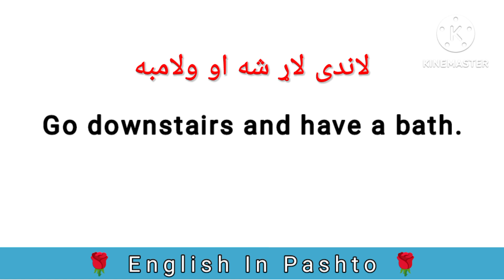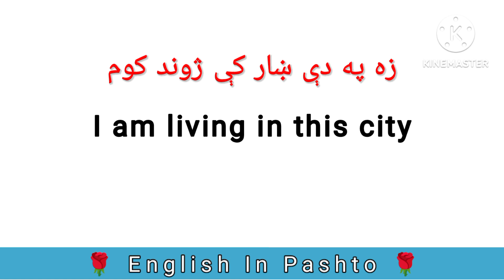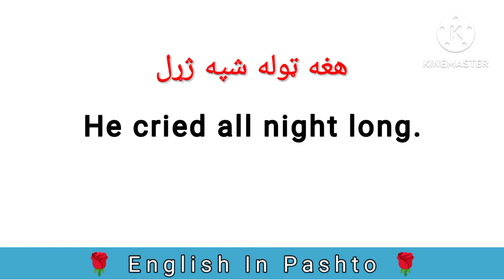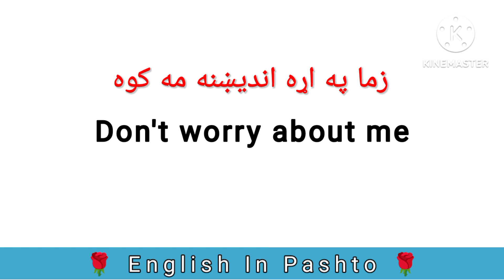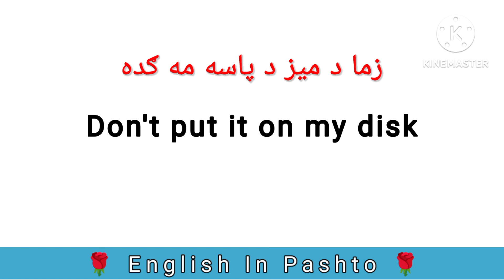5 : English Sentences Full Course In Pashto Language | English To Pashto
5 : English Sentences Full Course In Pashto Language | English To Pashto | English In Pashto.

Hello everyone this is the series of complete English sentences course in Pashto language. In this series I will make more than 5000 Videos. This is the video number 5 of the full course. So watch all the English sentences and all videos after watching this complete course you will be Master in English language.

Pashto
English
English learning
English Pashto
English to Pashto
Basic English conversation in Pashto
Pashto to English
Pashto Language
English to pashto learning
Learn pashto

English class in pashto
Pashto to english learning
English short sentences in pashto
English learning in pashto
Pashto english